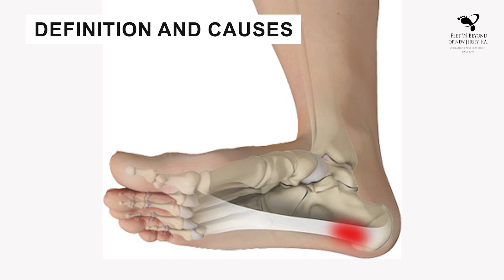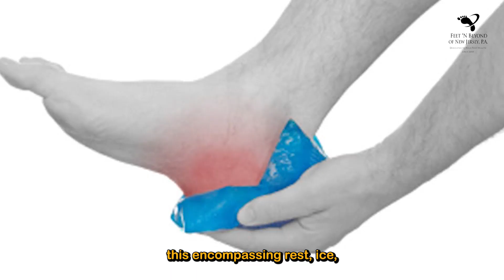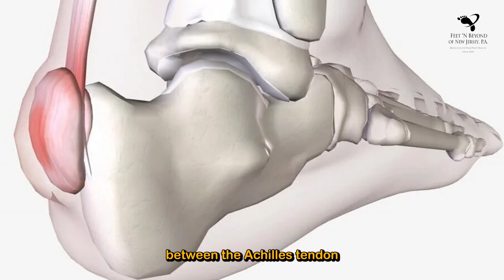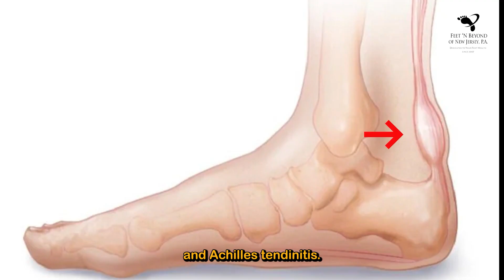Understanding and Managing Heel Pain: Insights from Podiatrist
Heel pain is a common issue that drives many to consult foot and ankle specialists. Conditions like plantar fasciitis, heel spurs, Haglund's deformity, and Achilles tendinitis each require a unique approach to diagnosis and treatment. At Feet 'N Beyond, our dedicated team uses advanced technology and minimally invasive methods to provide personalized care, helping you alleviate pain and improve mobility.

Your health journey just got a whole lot more connected.